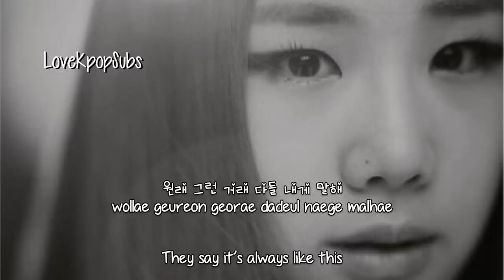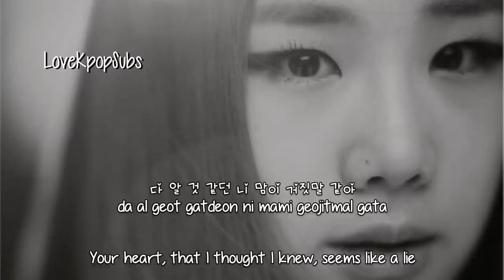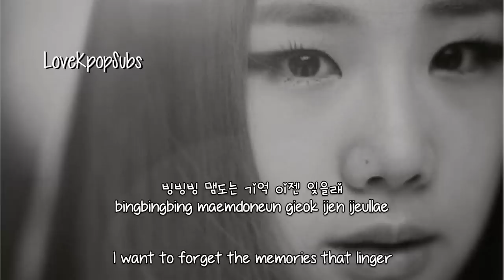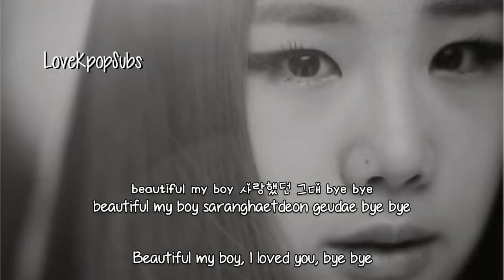Yoo Sung Eun Ft. Bae Chi Gi - Be OK [English subs + Romanization + Hangul] HD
LoveKpopSubs Choice: The mv to this killed the awesomeness of this song with all those breaks and including the blues version in the middle. Here's the full awesome song :D I loveeee it! :D

Artist: Yoo Sung Eun Ft. Bae Chi Gi
Song: Be OK
Album: Be OK

Credits
Han: Daum Music
Rom: thelapan
Eng: popgasa